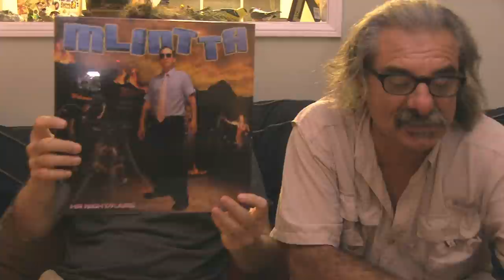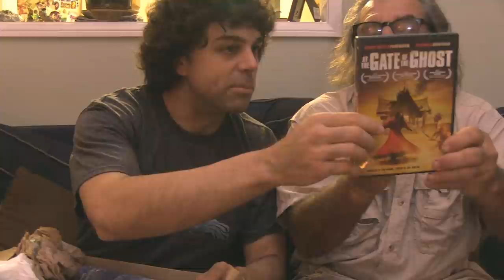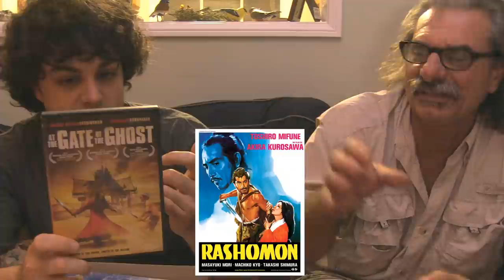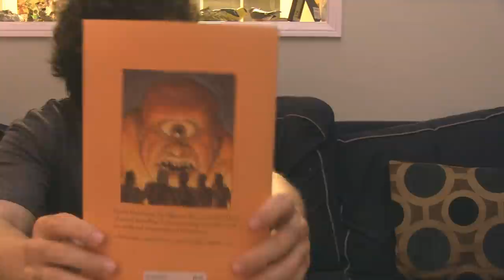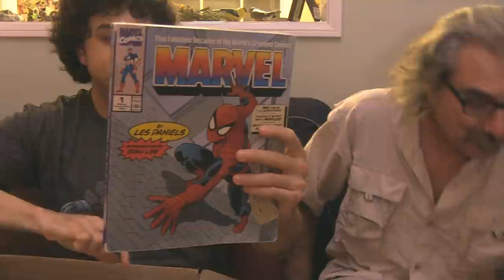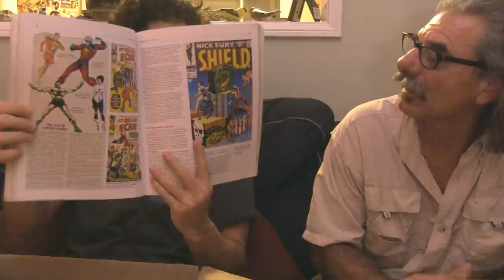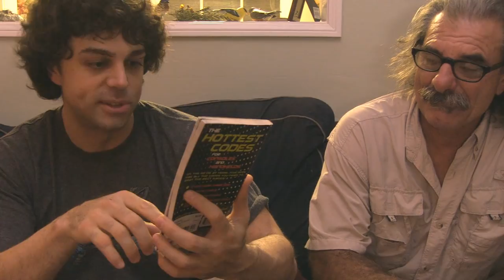FRANK CRATE Unboxing October 2015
Pat & Frank unbox the FRANK CRATE for the month! Want to send Frank stuff for the next one? Send your Frank gifts to: